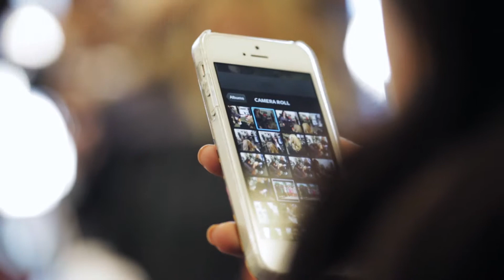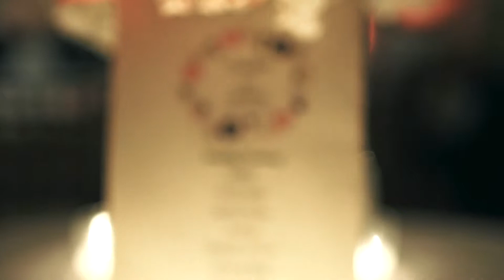He's Got Chubby Knuckles // Jourdan and Jeremy's Wedding Highlight at The Gallery in Houston, Texas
I feel like half the weddings I post are of people that I met through Impact Retreat at Texas A&M.  Thankfully, there are only a couple hundred more people that I know because of Impact, so I should be done posting Impact weddings somewhere around the year 2060.  With that in mind, I met Jeremy through Impact was back in 2010 when he was co-chair for the orange camp named Gad.  He was the cool guy that worked at Olive Garden, and if you watch the video above, you'll know that Olive Garden is how he met Jourdan.

Filming their wedding day was completely awesome.  Jourdan and Jeremy embody the laid back, relaxed kind of couple that I love to film.  I had fun, they had fun, and they weren't afraid to laugh at themselves when they do things like struggle to fit the ring on to Jeremy's finger.  Can we talk about their toasts too?  You know when the dad pulls out six pages of typed material (single spaced!) it is going to be good.  The toasts, combined with Jourdan and Jeremy's laid back personalities made telling the story of their day easy.